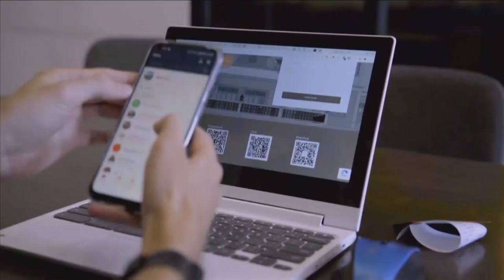'Future of Work', A Changing American Experience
Llewellyn Smith, Producer of "Future of Work" joins WGN Morning News